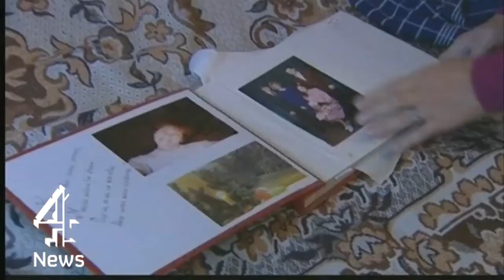Alice Gross murder suspect 'would have been charged' | Channel 4 News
Alice Gross, 14, went missing in August 2014 and her body was found in the River Brent after a five-week search. The prime suspect was Latvian convicted murderer Arnis Zalkalns, who went missing from Ealing, London, on 3 September.